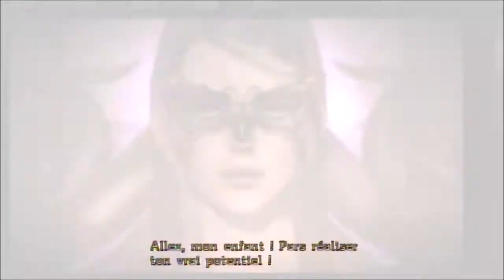Bayonetta-Chapitre 11-Vertu Cardinale de Justice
Dans un monde où la magie règne s'affrontent les sorcières de l'Umbra, maîtresses des forces des ténèbres, et les sages de Lumen, défenseurs de la lumière. Bayonetta, une femme séduisante, au caractère bien trempé et dotée de pouvoirs magiques, est la dernière à maîtriser les arcanes de l'Umbra. Vingt ans plus tôt, elle se réveille dans un cercueil immergé au fond d'un lac.
Incapable de se souvenir de son passé, Bayonetta continue de mener un combat contre les anges pour rester en vie avec l'assistance d'Enzo, son informateur favori, et de Rodin, un démon armurier et tenancier d'un bar appelé les Portes de l'Enfer.